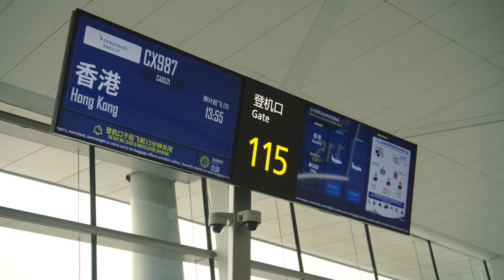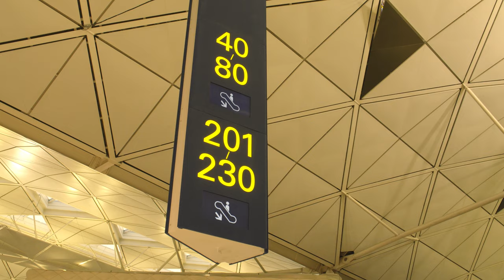A330 flight from Chengdu to HK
Some plane spotting when I was traveling to Amsterdam this year :D